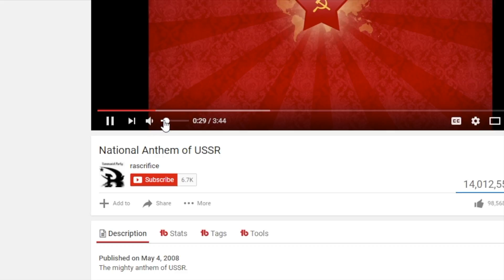russiandefenders.mp4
My first attempt at any comedy, if you like it I'll do some more for sure.